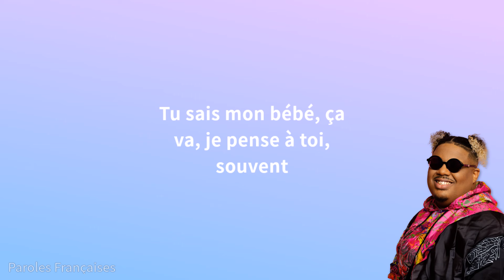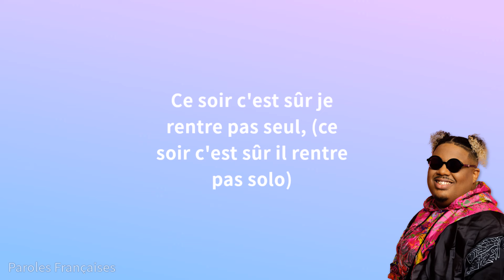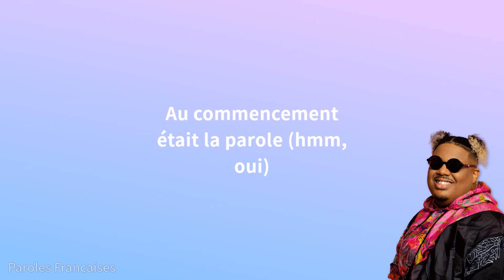Dj Bens & Naza - Ça va ! (Paroles)